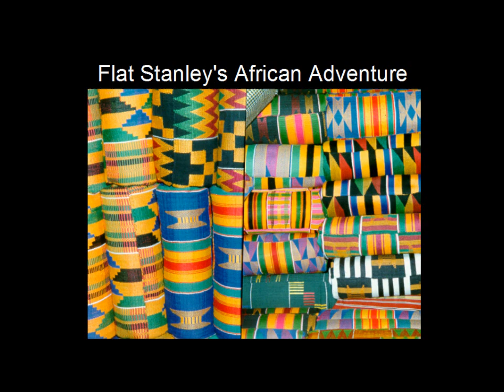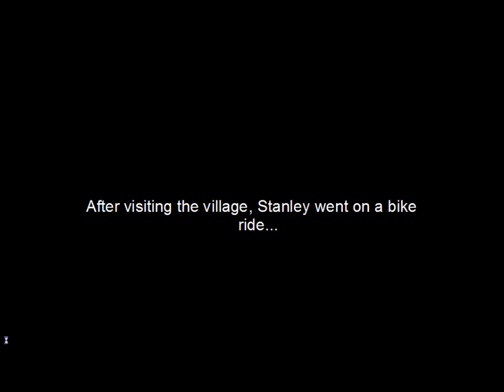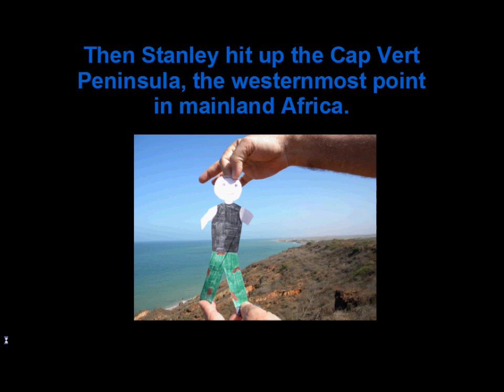Flat Stanley's African Adventure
This is a video of Stanley's adventure with Peace Corps Volunteers in West Africa.  He was able to visit Ghana, The Gambia and Senegal and I think he had a good time.  If you're a PCV, you should definitely check out the Flat Stanley program and maybe try it in conjunction with something like World Wise Schools.  It was a lot of fun.

Not quite sure this is what his teacher was looking for, but I had fun making it.  Hope you like it, Seth!